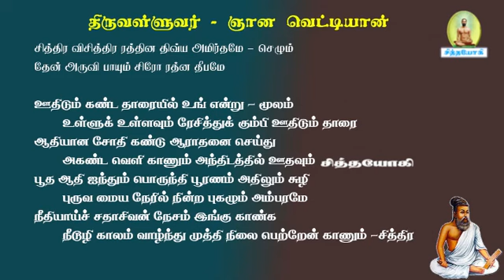ஞானவெட்டியான்.65- திருவள்ளுவர் நீடூழி காலம் வாழ்ந்தது எப்படி?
ஞானவெட்டியான் வள்ளுவர் நீண்ட ஆயுள் பெற்றது எப்படி?
உங்கள் கவனத்திற்கு
சித்தர்பாடல்கள் sidharsongs vaasiyoga வாசியோகம் சித்தவித்தை சித்தவேதம் சித்தவித்தியார்த்திகளின் நடவடிக்கைக் கிரமங்கள் சித்தயோகம் வாசிவிளக்கங்கள் போகர்7000 கோரக்கர் சுப்பிரமணியர் கணபதிதாசர் கணநாதர் காகபுஜண்டர் பெருநூல் காவியம் புஜண்டர் உபநிடதம் புஜண்டர்ஞானம் திருமூலர் ஞானம் மருத்துவக் குறிப்புகள் அக்குபஞ்சர் தட்சிணாமூர்த்தி குதம்பைச்சித்தர் திருக்குறள் ஞானவெட்டியான் கொங்கணவர் குணங்குடி மஸ்தான் பீர்முகம்மது அழுகணிச்சித்தர் பத்திரகிரியார் பட்டினத்தார் அகத்தியர்கன்மகாண்டம் அகத்தியர்ஞானம் பாம்பாட்டிச்சித்தர் சட்டைமுனி சிவவாக்கியர் மாணிக்கவாசகர் ஞானத்தாழிசை திருவாசகம் ஜோதிடபாடம் அந்தரங்க தீட்சை மெய்ஞானம் பதார்த்த குண விளக்கம் அகத்தியர் ஞானம் பல திரட்டு வீரப்பிரம்மேந்திரர் காலஞானம்